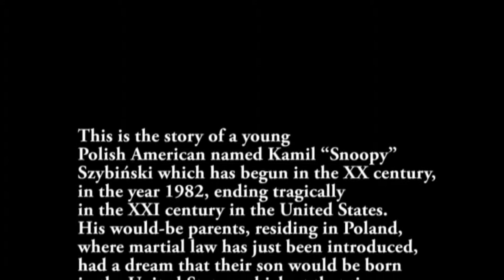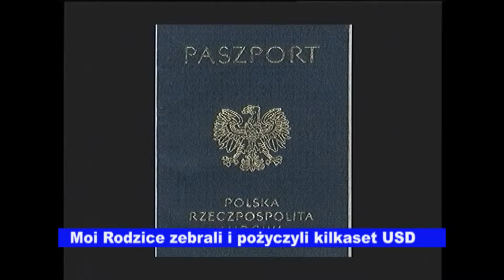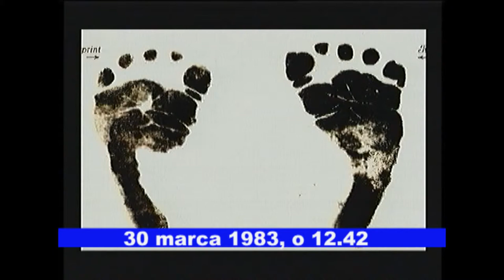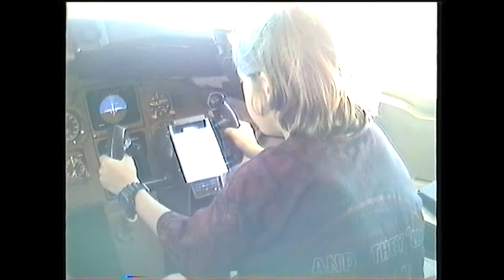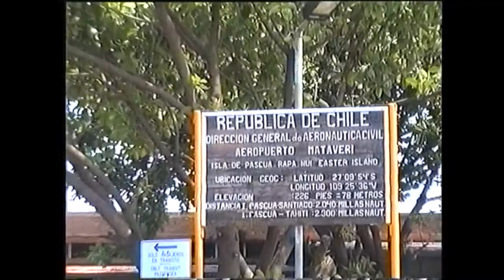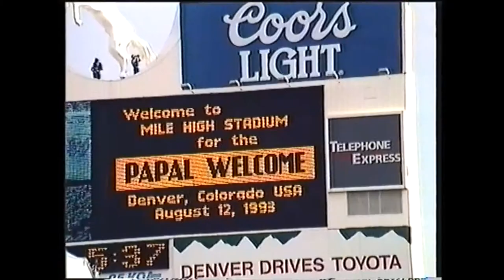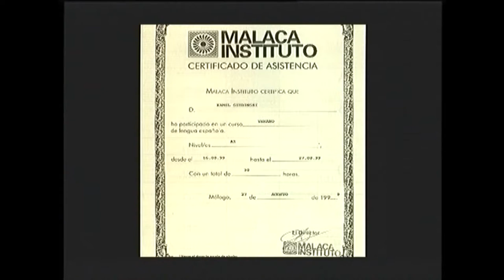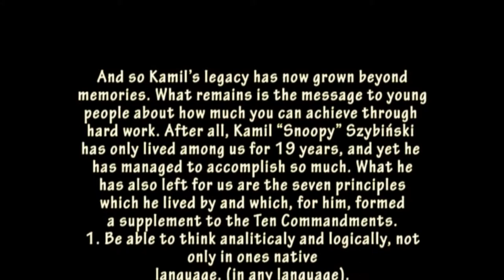The story of Polish American named Kamil " Snoopy"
The story of Polish American named Kamil " Snoopy" Szybiński
Dear friends
On our next trip to Haiti, we arrived again to Cazale.
And here we are time of tragic for us  15th anniversary of our son's Kamil Snoopy murder.
 He was a student in California ion Rancho Palos Verdes.
Please pray for Kamil.
We are in prayer for your relatives and friends
Elizabeth & Christopher
PS; In Cazale we try to help our forgotten Polonia as far as we can
         and encourage others.